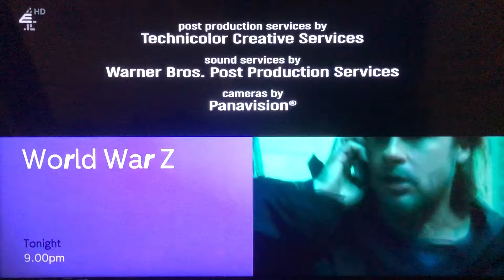Chuck Lorre Productions, #573/Warner Bros. Television (2017)